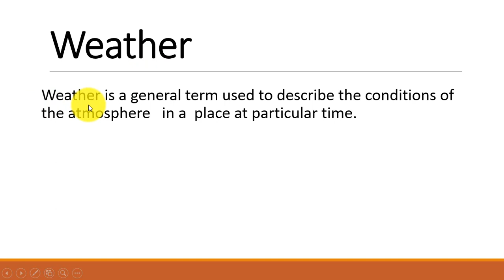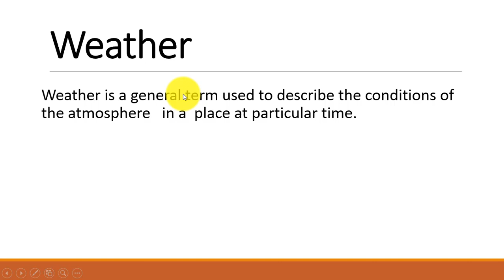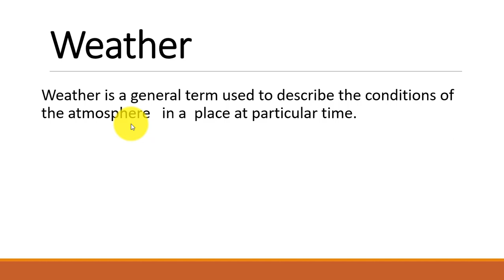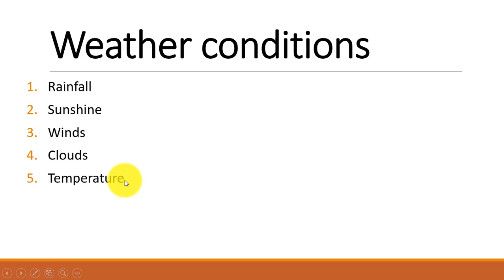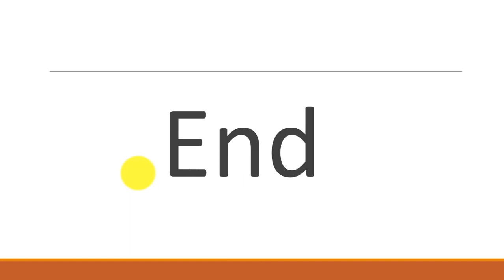Science || class 6|| lesson 7|| unit 14 : weather